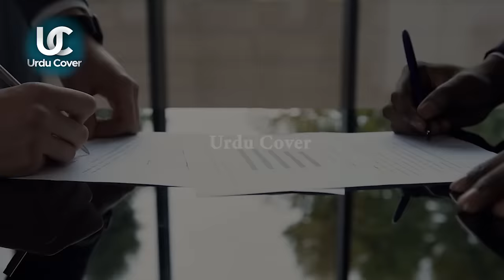Saudi arabia Crown Prince Muhammad bin salman future developments | Urdu Cover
Produced by : Talha Labib
Voice Over : Majid Malik
S.E.O :  Zain Mehmood